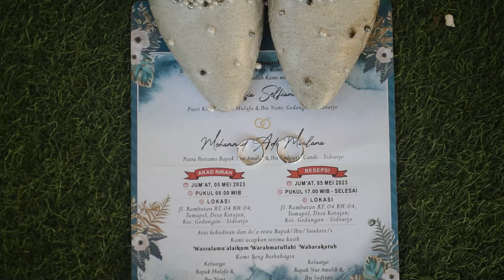25 Juni 2023